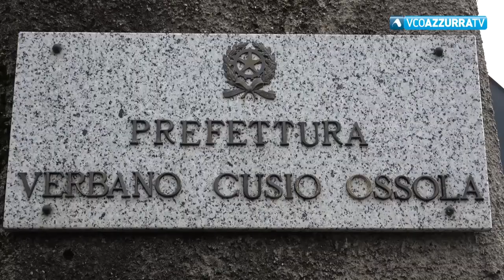Gestione profughi dall'Ucraina: da Verbania le prime indicazioni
3 marzo 2022 - L’Emporio dei Legami a Verbania metterà a disposizione delle persone rifugiate le tessere per ricevere gratuitamente materiali di prima necessità